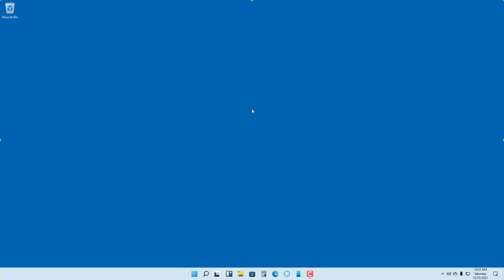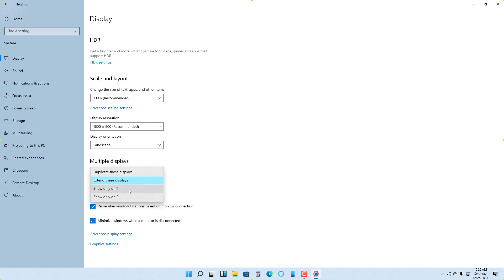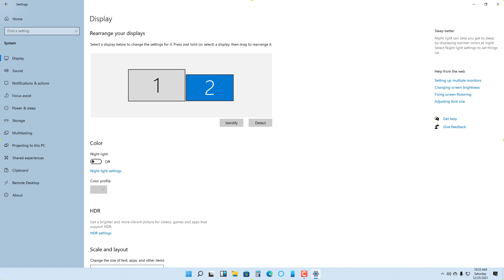Windows 11 Tutorial - Lesson 103 - Multiple Monitor Setup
In this tutorial, we will be discussing about Multiple Monitor Setup in Windows 11

Learn the basics of using Windows 11 including how to navigate, personalize, arrange files and folders and troubleshoot.

This lesson has been made using Windows 11 Pro but is applicable for other windows 11 versions as well.

If you like this video, here's our entire playlist of Windows 11 tutorials: